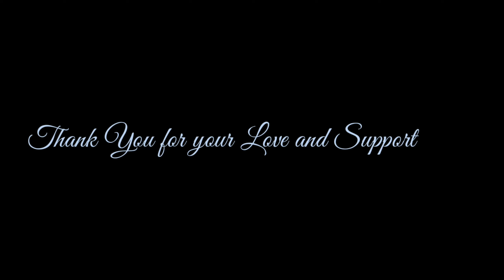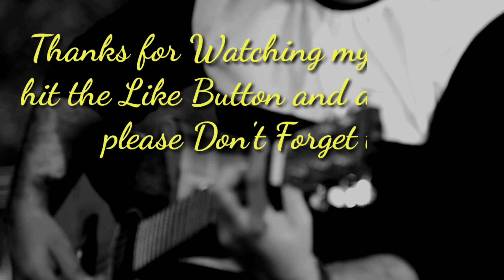Main Hoon na | Sonu Nigam | Guitar Instrumental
Original song
Movie : Main hoon na
Singer : Sonu nigam & Shiya Ghosal

Lyrics :

(Kiska Hai Ye Tumko Intezaar Main Hoon Na
Dekh Lo Idhar To Ek Baar Main Hoon Na )...(2)

Khaamosh Kyun Ho Jo Bhi Kahna Hai Kaho
Dil Chahe Jitna Pyar Utna Maang Lo
Ho...Tumko Milega Utna Pyar Main Hoon Na Aa
Kiska Hai Ye Tumko Intezar Main Hoon Na
Dekh Lo Idhar To Ek Baar Main Hoon Na

Kabhi Jo Tum Socho, Ke Tum Ye Dekho
Arey Kitna Mujhko Tumse Pyar Hai
To Chup Mat Rahna, Ye Mujhse Kehna
Arey Koi Aisa Bhi Yaar Hai

Dil Hi Nahin De Jaan Bhi De Jo Tumhein...(2)
Ho...To Main Kahonga, Sarkar Main Hoon Na
Kiska Hai Ye...Utna Pyar Main Hoon Na

Kehne Ki Ho Dil Mein Koi Baat, Mujhse Kaho
Koi Pal Ho Din Ho Ya Ho Raat, Mujhse Kaho
Koi Mushkil, Koi Pareshani Aaye
Tumhein Lage Kuchh Theek Nahin Haalat, Mujhse Kaho

Koi Ho Tamanna Ya Ho Koi Aarzoo...(2)
Ho.. Rehna Kabhi Na Beqarar Main Hoon Na

Kiska Hai Ye...Pyar Main Hoon Na

👉 This channel is only for entertainment

Behind the camera : Siddhant Nanda
Recorded @ RK studio 🤘🤘